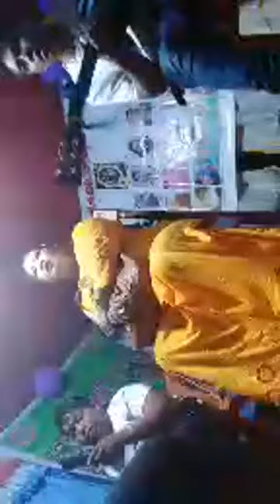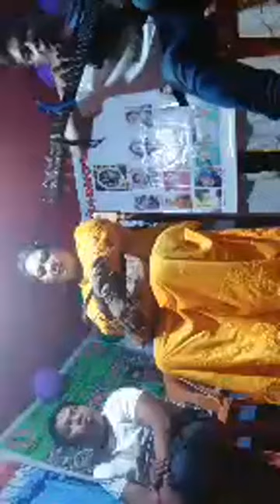NEW DAYUNDAY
DAYUNDAY